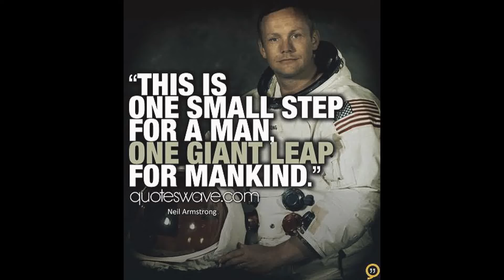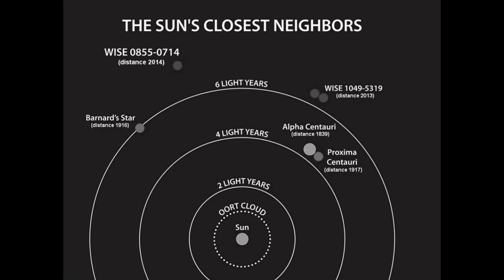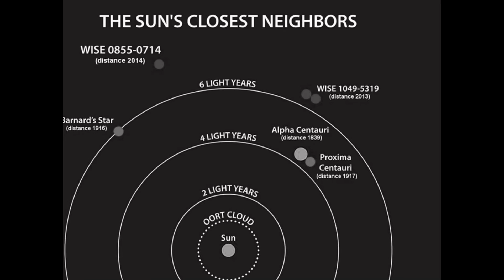In Memory of Neil Armstrong 2014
Related articles :
The Virgin Galactic SpaceShipTwo rocket explodes in the air during a test flight on Friday, Oct. 31, 2014.

FOR THE HISTORY...